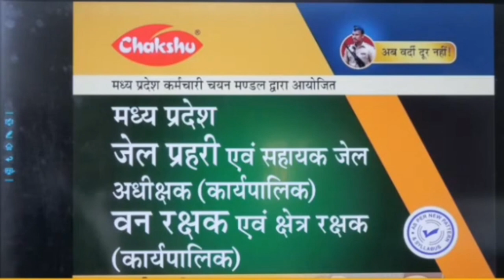MP New Private Bharti Out | private sector IT computer sector|| information technology sector jobs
MP New Bharti Out | private sector it computer sector|| information technology sector jobs|

DESCRIPTION FOR MP JAIL PRAHARI AND VANRAKSHAK PRACTISE SETS BOOK 2023

mp patwari
latest jobs
Chauhan academy
chauhan sir